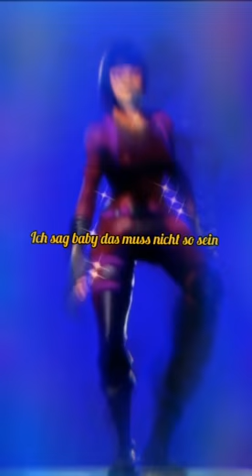25. September 2020